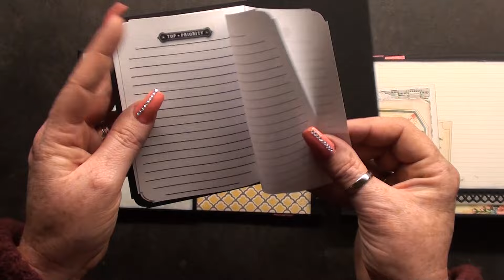Spread your wings & fly scrapbook mini album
Dit mini album is een leuk project wat je makkelijk in een weekend kunt maken . wil je weten hoe ik het gemaakt heb ? check dan alle delen van de spread your wings and fly mini album . en ik zal je alles haarfijn uitleggen . alvast veel plezier met het kijken .

this album is a fun small project wich is easy to make over 1 weekend . if you like to know how i made ths album please check all parts of the spread your wings and fly mini album and i will show you everything i did on it
have fun to wach  !!!

xxx scrapqueen